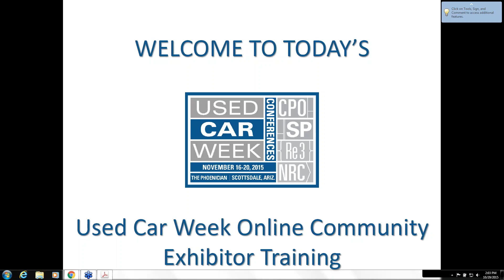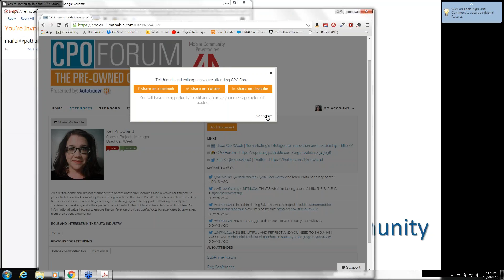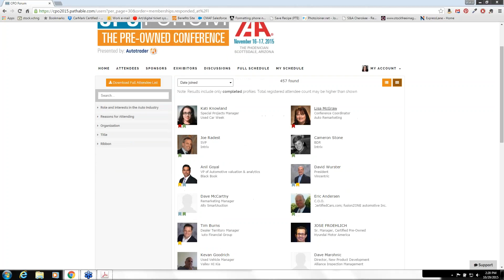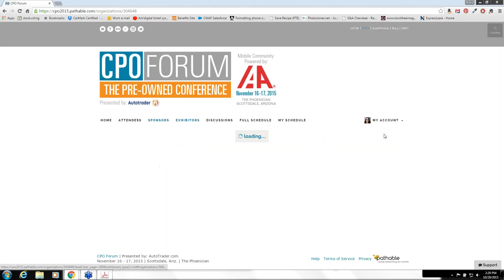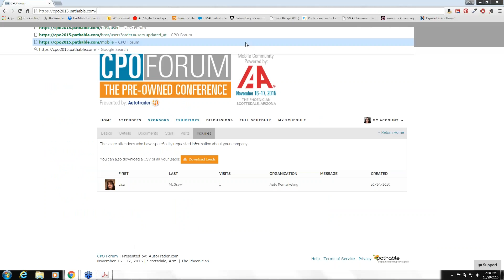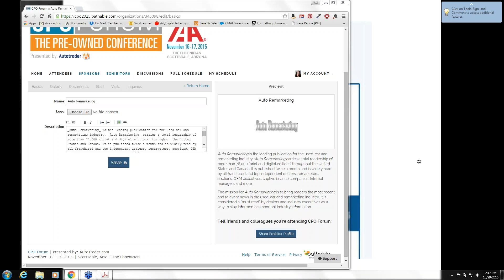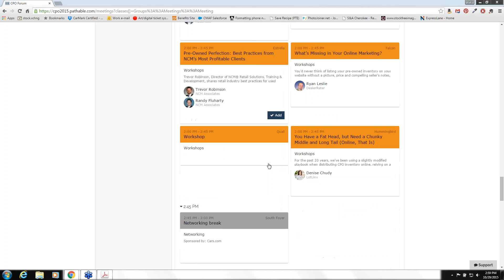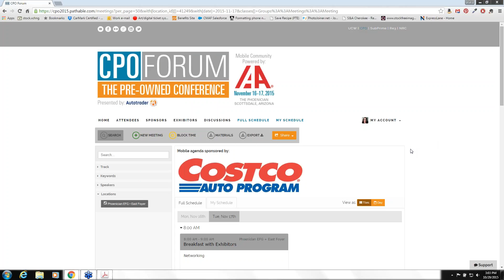Pathable for Exhibitors - How to Generate Leads